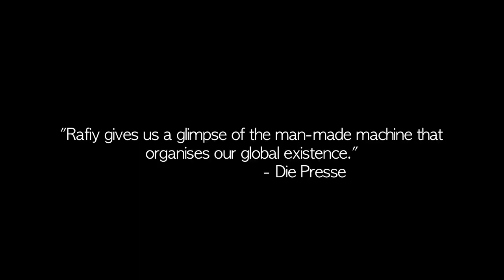Foreign Affairs | Trailer | Available now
Luxembourg's Foreign Minister takes us on a journey through modern politics

An intimate behind-the-scenes portrait of Luxembourg’s Foreign Minister Jean Asselborn as he struggles to make the voice of a small country heard in a world marked by major political crises that threaten global peace and prosperity. A sober look at the complex business of international relations. Through remarkable access this crafted doc also offers moments of comic relief in its wry observations on diplomacy and the everyday life of a politician.

Les Films Fauves – Ref. 6886